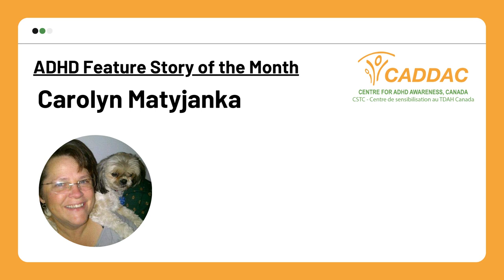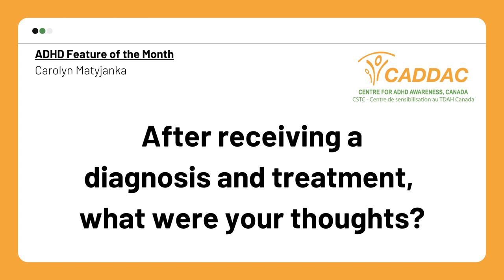ADHD Feature Story of the Month - Carolyn Matyjanka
Carolyn Matyjanka has struggled with ADHD her whole life, only recently getting a diagnoses in the last few years.

The ADHD Feature Story of the Month is meant to give a voice to those who have been directly impacted by ADHD and who struggle with it every day. We at CADDAC want to hear your voice and your perspective.

If you want to participate please follow this link and fill out our submission form